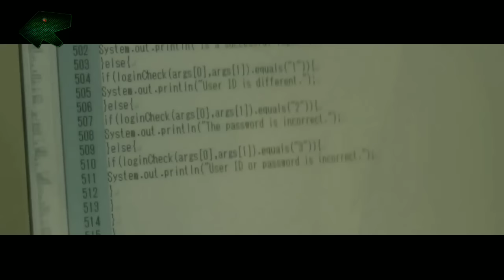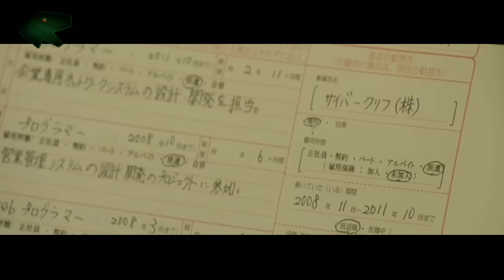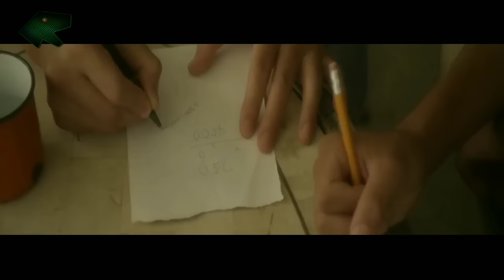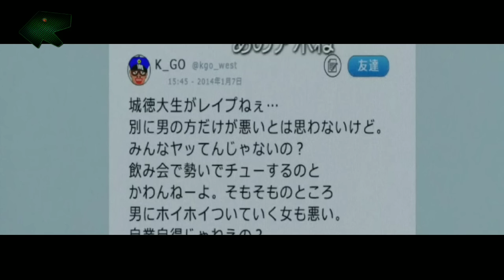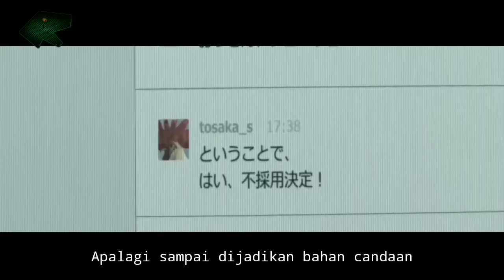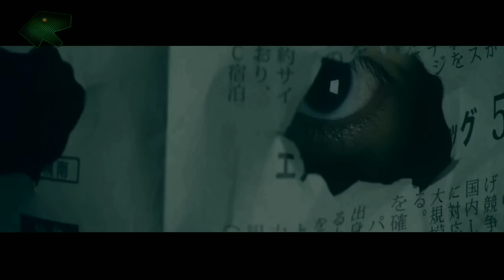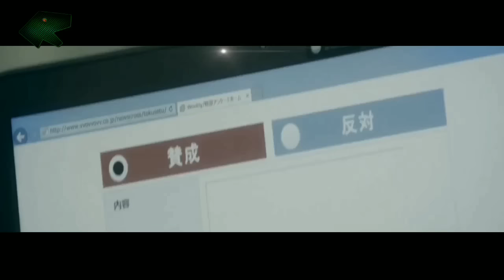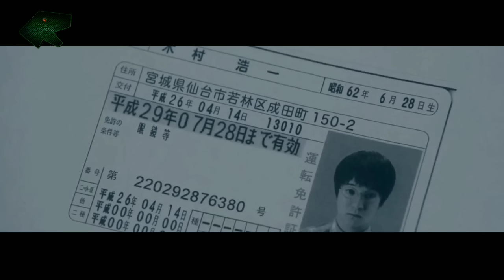DITINDAS & DIBULLY TERNYATA KULI BATU INI HACKER YANG MENYAMAR | Alur Cerita Film PROPHECY (2015)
Alur cerita Prophecy full movie adalah film hacker asal Jepang yang rilis tahun 2015. Film action ini disutradarai oleh Yoshihiro Nakamura, serta dibintangi Toma Ikuta, Erika Toda, Ryohei Suzuki, Gaku Hamada, Yoshiyoshi Arakawa, Kohei Fukuyama, Masata Kubota, dll.

Menceritakan tentang sekelompok kuli batu yang memutuskan menjadi hacker demi menegakkan keadilan dengan cara mereka sendiri. Akibatnya para hacker ini ditetapkan sebagai buronan oleh Polisi Jepang Devisi Cyber Crime. Bahkan Polisi Jepang Devisi Anti Terorisme juga ikut memburu para hacker yang menyebut diri mereka Shinbunshi alias Pria Bertopeng Koran. Mampukah para hacker tersebut menyelesaikan misi mereka? penasaran bukan? simak sampai akhir videonya.

Berikut beberapa link video kami yang lain, jika kalian berkenan untuk menyimaknya.